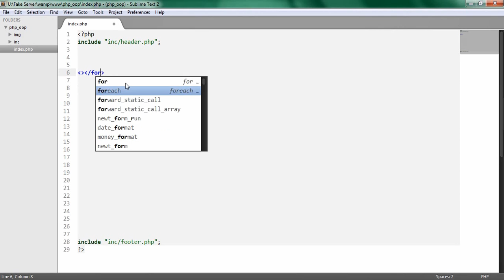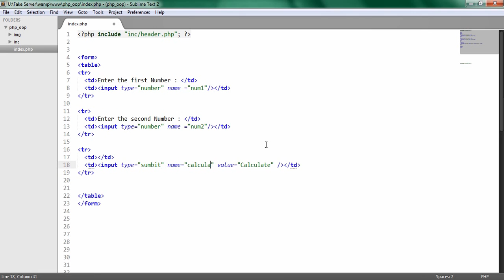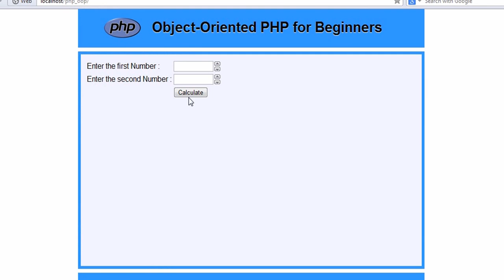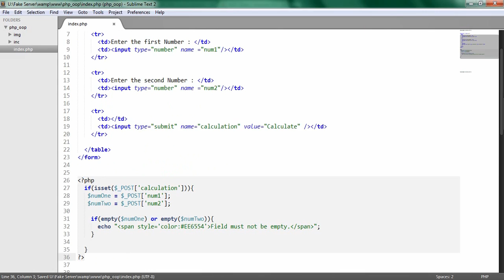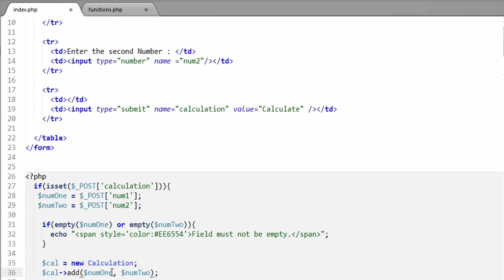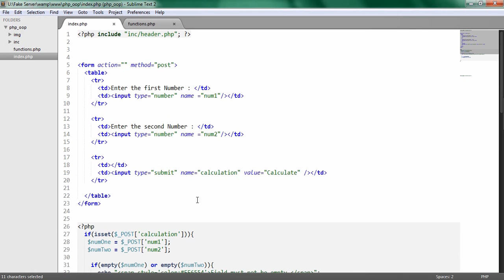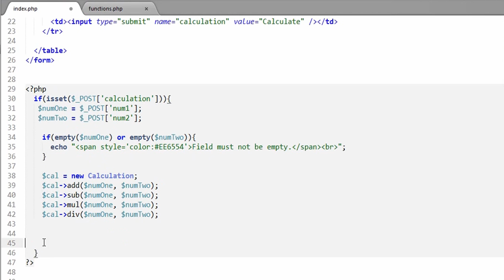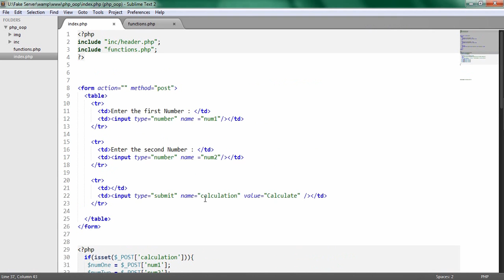Bangla Object Oriented PHP Part-02 (Work with Method and Object)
It is a super simple real life project of PHP Object Oriented Programming (OOP) in Bangla. You can learn how to use class, method and object easily in your real life project.
HTML Source Template:
 ➠ ➠ Please do not hesitate to Knock Here ➠ ➠
Need to Know: - I come from Java and frequently used NetBeans IDE. In some of my tutorials referred  Sublimes Text Editor as IDE from my previous habit. But You can also use Sublime Text as an IDE as per your requirements.